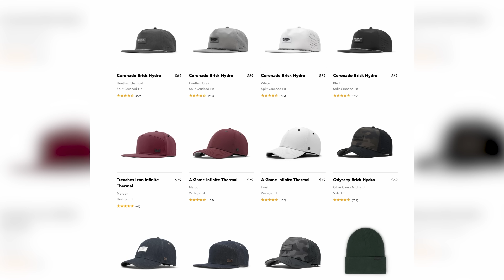Reload Pickleball is Here, What is Happening With Proton? & APP Newport Recap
-Use CHRIS30 for the next 24 hours to save 30% on a Melin hat

Timestamps:
0:00 - Intro
1:33 - Temporary Melin discount code
5:43 - finally closed on my new house
6:42 - Interview with Building pickleball
7:24 - Got to Visit the CRBN R&D Lab
13:00 - Reload skins
28:27 - Proton Paddles Being Pulled at APP Newport
39:22 - APP Newport
44:07 -  Chris Almost Uses a Non Approved Paddle
50:25 - Chris & Braydon mens day
56:45 - Chris & Tiffany mixed day
1:00:29 - This is What Pickleball was Meant to be
1:06:21 - pro matches